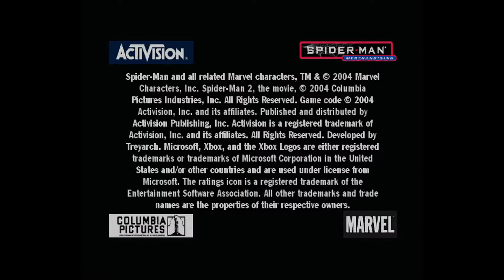Spider Man 2 Xbox Gameplay Part 1 HD